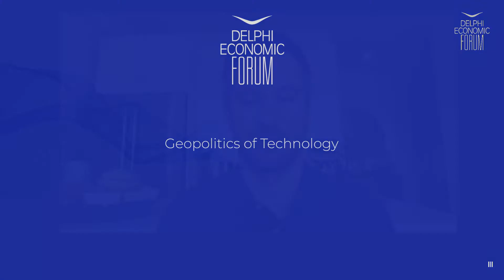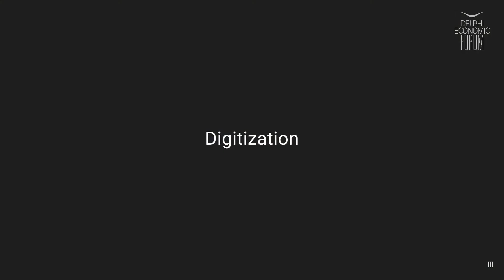Geopolitics of Technology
As the European Union considers its digital regulatory agenda, a growing divide is emerging in the transatlantic space on the approach to digital policy. The Center for European Policy Analysis partnered with the Delphi Economic Forum to convene transatlantic thought-leaders from civil society, industry, and government to strategize on the future of digital regulation, including the global effects of the EU’s ongoing initiatives on competition, transatlantic cooperation on digital issues, and growing competition from China to lead on norm-setting.